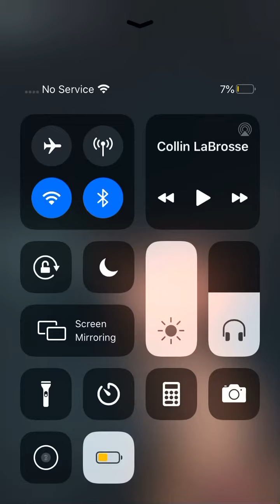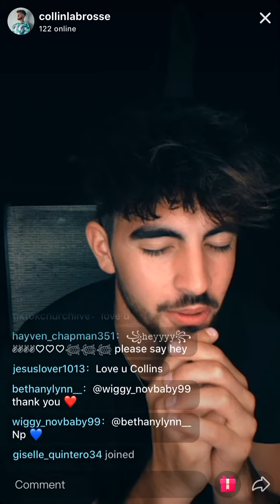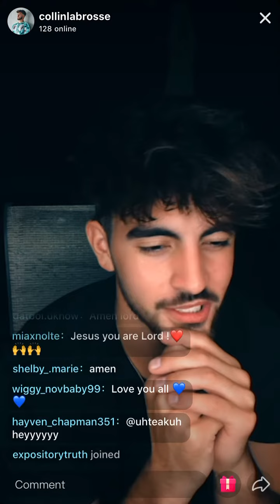Thank you for praying Collin 🙏♥️